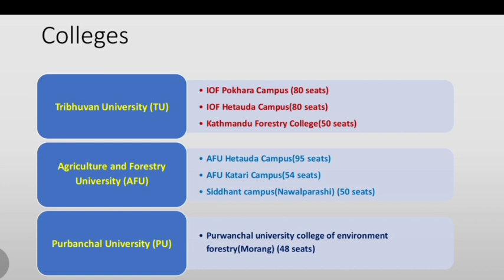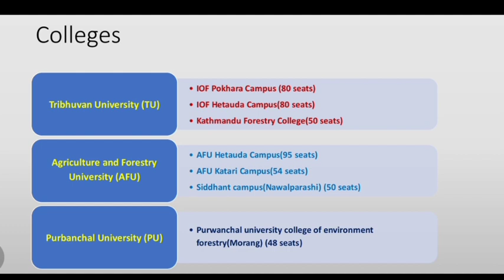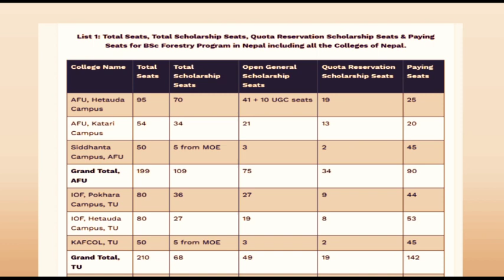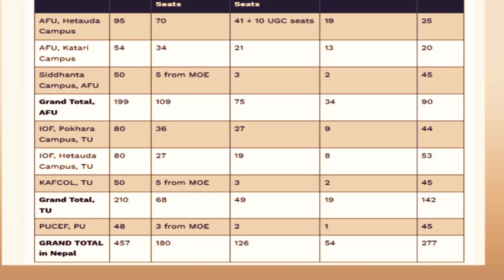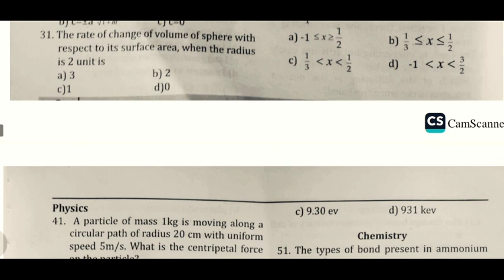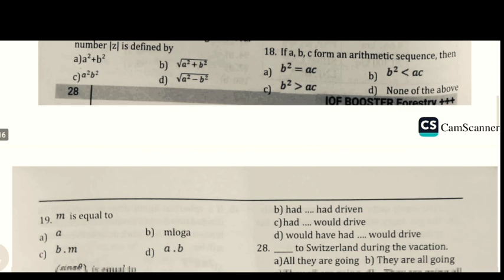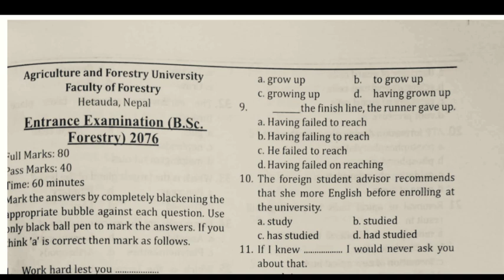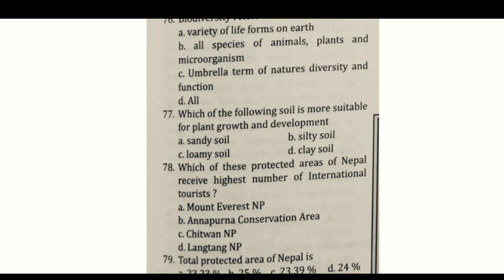Bsc Forestry Entrance Preparation||colleges||Total seats||Questions(2070-2077)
हजुरहरुले Bsc Forestry Entrance  questions को  pdf download गर्न निम्न E-sewa number मा जम्मा Rs.100 payment गर्नुहोस  र घरमै बसेर Download गरि print out गरेर राम्रो तयारी गर्नुहोस।थप जानकारीको लागि सोही E-sewa number मा सम्पर्क गर्नुहोस्।🙏🙏
E-sewa number: